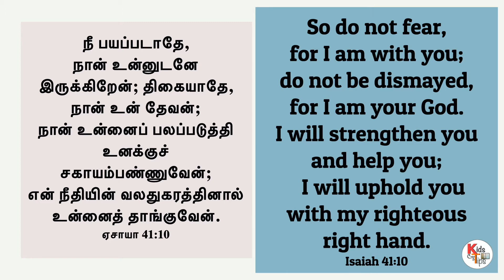🙏🏻Worry Less Pray More | தமிழ் & English BIBLE Verses 😊